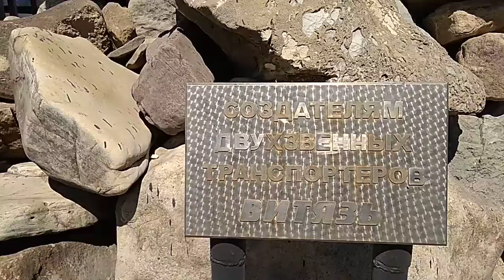Болотоход - памятник создателям Витязей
Постамент болотоходу ДТ-30 «Витязь», двухзвенному вездеходу на гусеничном ходу, производства Машиностроительной компании "Витязь" в городе Ишимбай.
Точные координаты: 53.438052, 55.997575